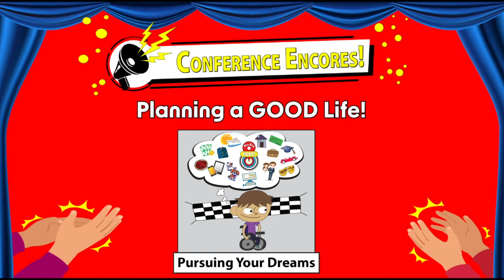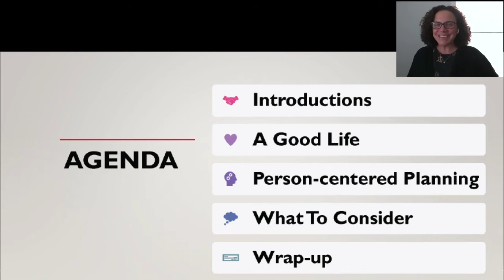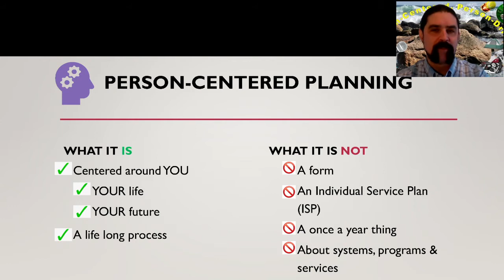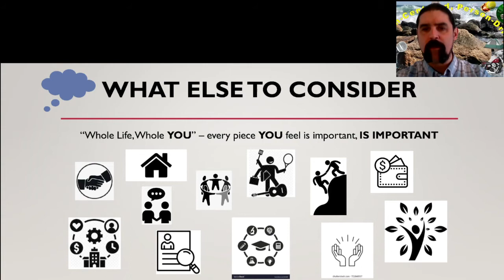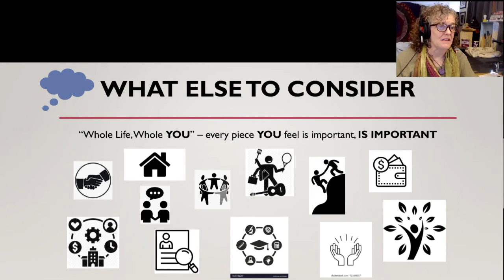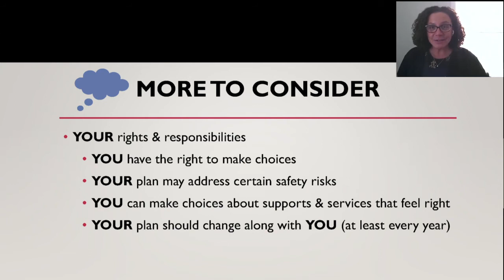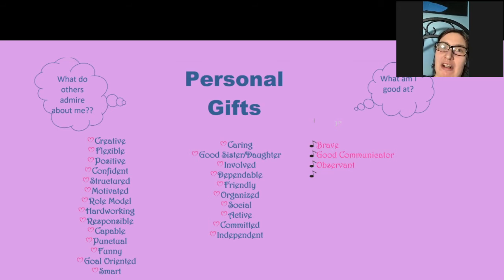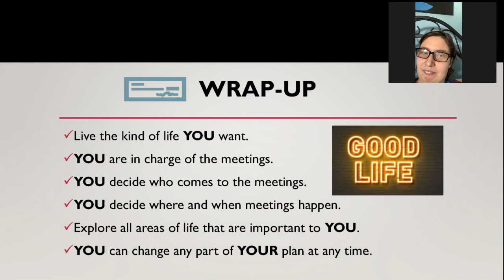Conference Encores: Pursuing Your Dreams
This is an encore presentation of one of the workshop sessions that were shared at RI's 2021 Statewide Self-Advocacy Conference.

Hear ideas about how to dream BIG and what you can do to make those dreams come true!